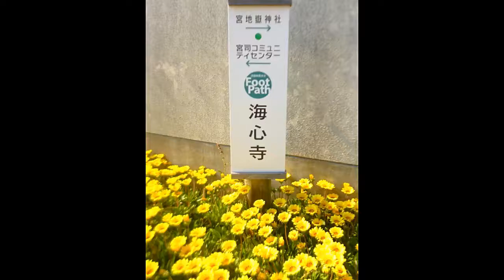86番霊場：海心寺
2018  　  No152　　　九州八十八ヶ所霊場巡り
今年から始めた巡り、45ケ寺は福津市にある寺院。